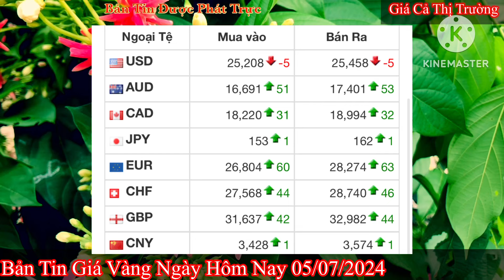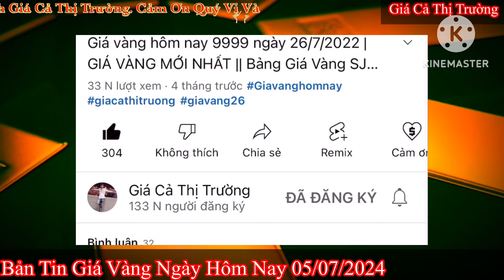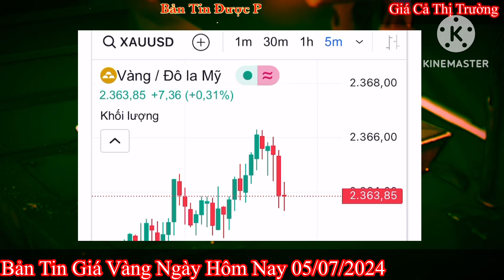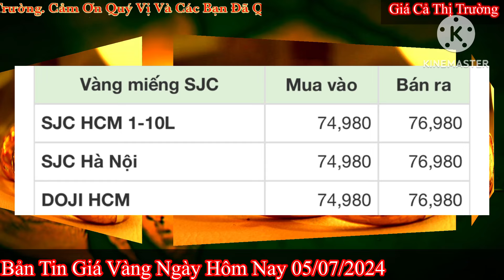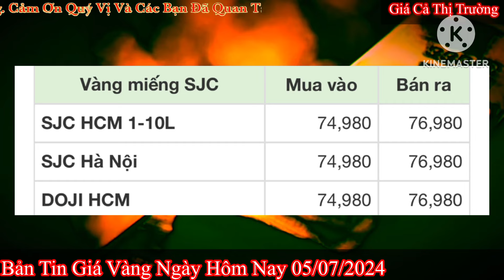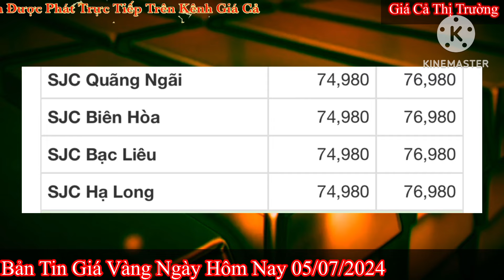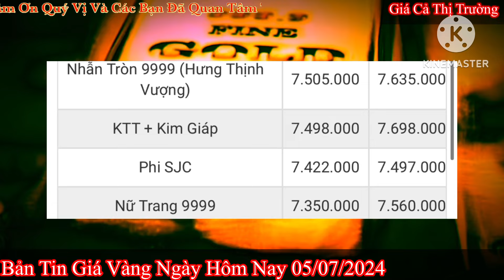Giá vàng hôm nay 9999 ngày 5/7/2024 | GIÁ VÀNG MỚI NHẤT || Xem bảng giá vàng SJC 9999 24K 18K 10K